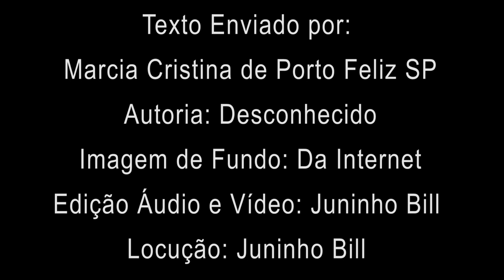FOI EM MARÇO DE 2020! (Terça Feira dia 31-03-20)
Em breve não haveria mais espaço nos hospitais, e as pessoas continuavam ficando doentes. Mas a primavera não sabia. A hora de ir ao jardim estava chegando, a relva ficava verde. Isso foi em março de 2020...

Texto Enviado por: Márcia Cristina de Porto Feliz SP
Autoria: Desconhecido
Imagem de Fundo: Da Internet
Edição Áudio e Vídeo: Juninho Bill
Locução: Juninho Bill